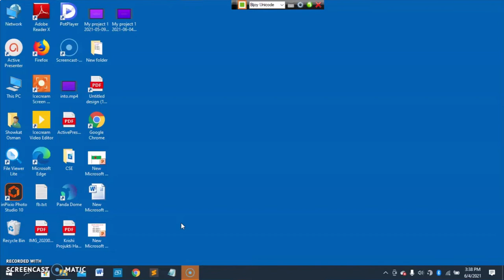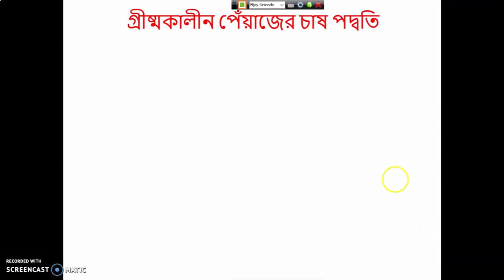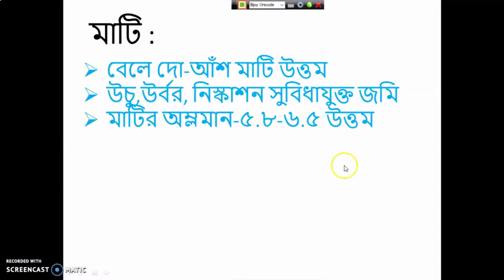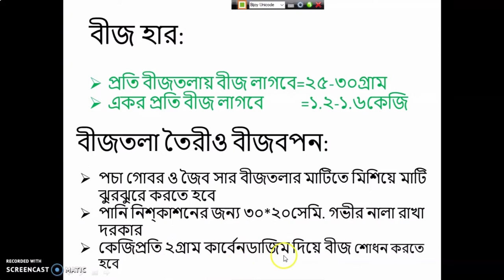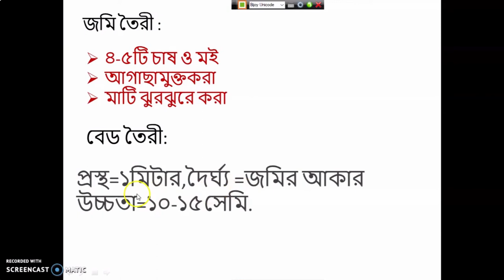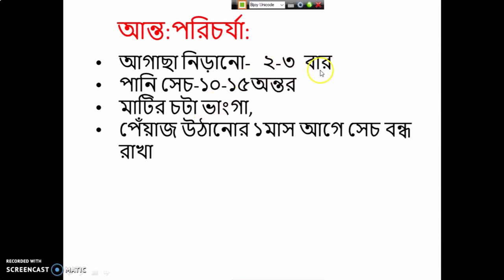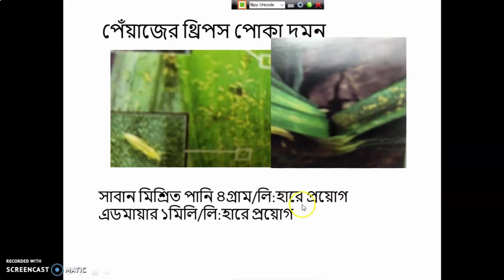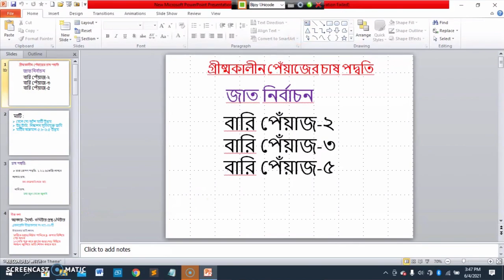বাংলাদেশে পেঁয়াজ উৎপাদন:পর্ব-৩;গ্রীষ্মকালীন পেঁয়াজ চাষ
Summer onion is profitable in Bangladesh. There are some varieties of onion in BANGLADESH. Farmers can be benefited from cultivation of summer onion .My video can help for summer onion production .